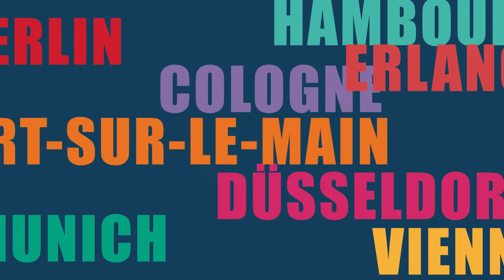Tournée de l'Orchestre National de France en Allemagne et en Autriche : 26 novembre - 8 décembre 22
Sous la direction de son directeur musical Cristian Măcelaru, le National part en tournée pour 8 dates en Allemagne et en Autriche en compagnie du pianiste Daniil Trifonov et du harpiste Xavier de Maistre.

A cette occasion résonneront la musique française et la musique inspirée par la France à des compositeurs venus d’autres horizons : Cologne, Munich, Hambourg, Berlin, Düsserldorf, Erlangen, Francfort, Vienne aussi, entendront Ravel, Scriabine, Glière, Saint-Saëns, et César Franck, dont on fête le bicentenaire de la naissance en 2022.

Pour l’Orchestre National de France, il s’agira de sa première grande tournée internationale avec son directeur musical Cristian Măcelaru. Plus que jamais convaincu, s’enthousiasme le chef, « qu’apporter la culture française et un peu de Paris en Europe et dans le monde fait pleinement partie de nos missions ».

Musique : César Franck / Symphonie en ré mineur / Orchestre National de France
Conception & Motion Design : Ariane Herbay